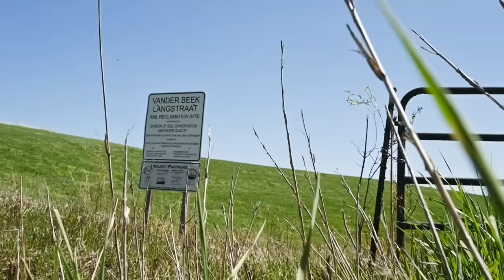This Week at Interior August 23, 2024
This Week: Secretary Haaland applauds the designation of Springfield 1908 Race Riot National Monument as America’s newest national park site; Secretary Haaland and Assistant Secretary for Fish and Wildlife and Parks Shannon Estenoz highlight conservation and preservation efforts during a visit to Maine; the Bureau of Ocean Energy Management announces the execution of the nation’s first floating offshore wind energy research lease in Maine; Bureau of Reclamation announces a $7 million investment to boost drought resiliency and efficiency in Texas and New Mexico; the Office of Surface Mining Reclamation and Enforcement announces nearly $6 million to address dangerous and polluting abandoned mine lands in Iowa; the U.S. Geological Survey officially opens its new Hydrologic Instrumentation Facility on the University of Alabama campus; Interior announces the Secretary’s establishment of the Willamette Valley Conservation Area in Oregon; the National Park Service turns 108 years old on August 25th; and wildflowers bloom in our social media Picture of the Week!